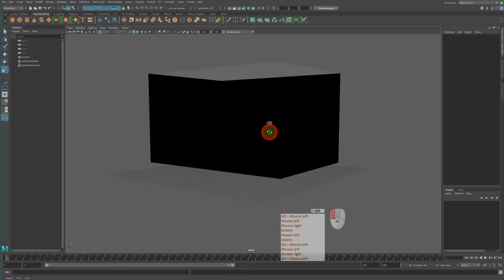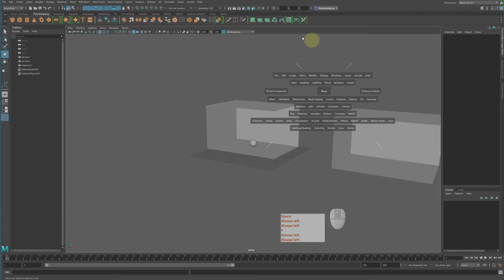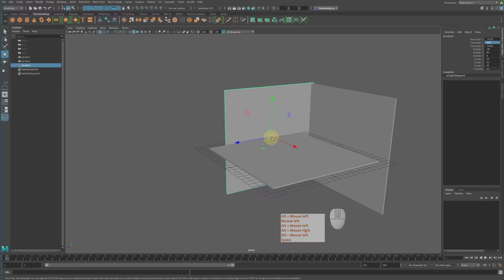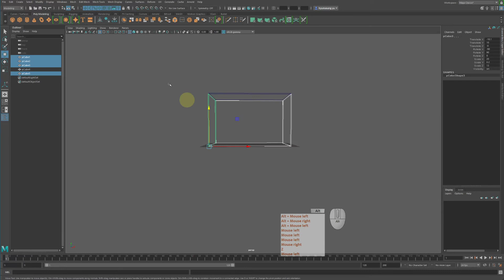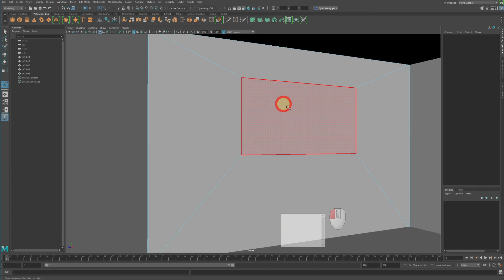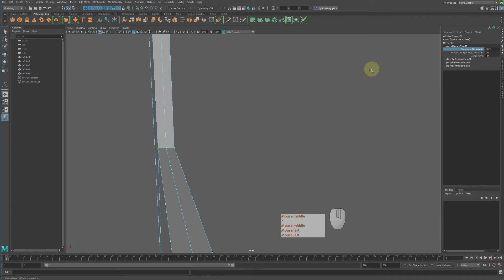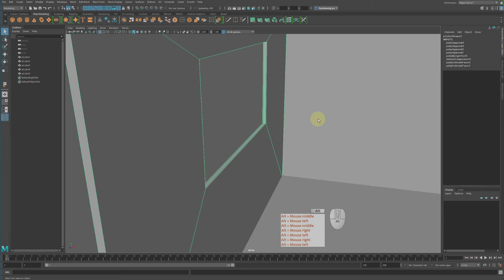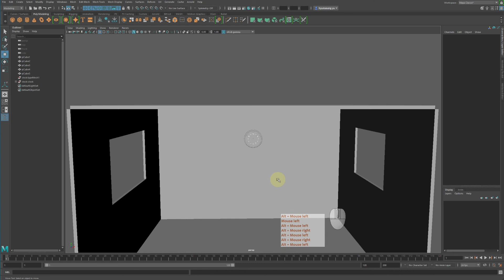Maya 기초 강의 14 인테리어 공간만들기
타임라인
00:00 인트로 및 설명
00:20 Cube를 이용하여 전체적이 공간 구성하기 01
04:55 Cube를 이용하여 전체적이 공간 구성하기 02
10:50 Boolean을 창문을 위한 구멍을 뚫어보기
12:24 Extrude 기능으로 구멍내보기
15:00 여러가지 방법을 이용해 구멍 채우기
17:50 단축키 Y,G  대해서
22:30 import 명령어를 이용해 파일 가져오기
23:10 마무리 및 다음 강의 예고